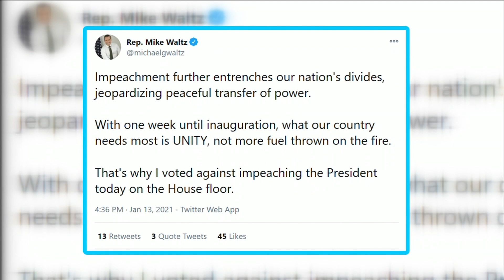Impeachment: Local Representatives' Votes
This was the MOST bipartisan Presidential impeachment in U-S history. all but one of our local representatives voted against impeachment. News 4 Jax reporter Ashley Harding joins us live.